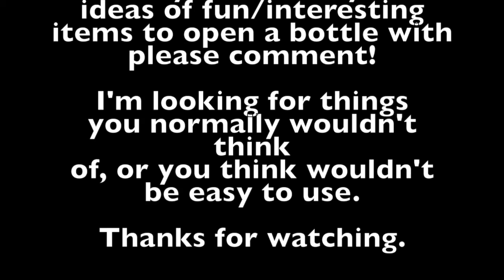Video #2 100 Things to Open a Beer Bottle With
Video #2 of series. Enjoy! Hope you appreciate how I actually try to open the bottle the first time. I do not edit out video and act like I do it on the first try every time.